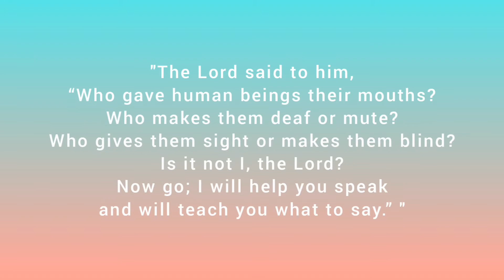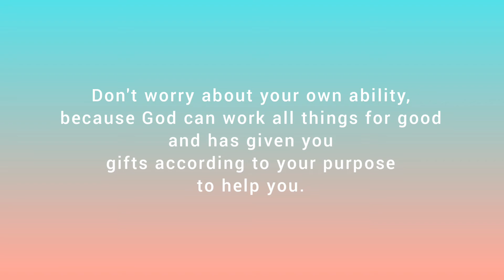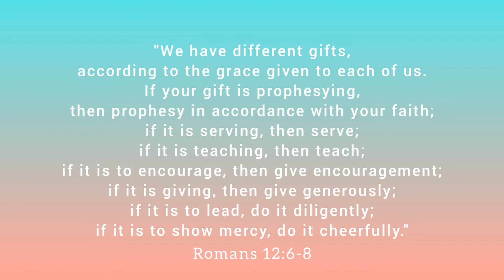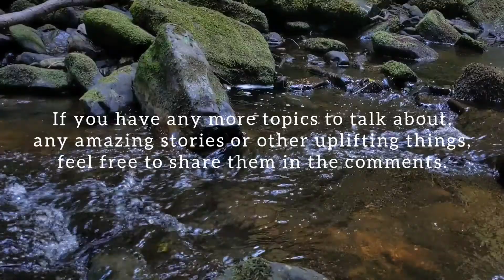"but there are others who would do it better than me"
The problem with comparison is that it means that we can't be grateful if we are always seeking after everyone else's gifts and talents.

God created you unique with a purpose. It doesn't matter if you have similar or completely different gifts and purposes to others, and it doesn't matter how qualified you feel. God qualifies the unqualified and His ability is all that matters. He can use every situation and every gift for your good and His glory, you just have to allow Him to and trust the process.

Hope you have a great day. You are gifted and treasured.